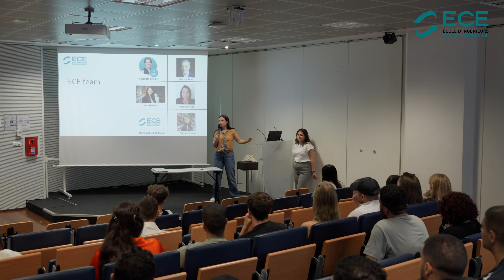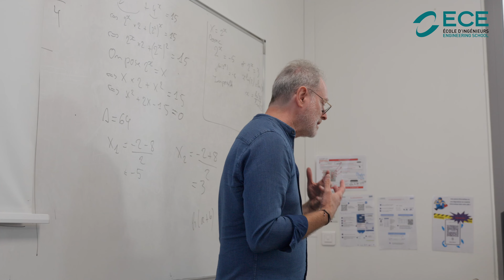International Welcome Day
We are proud and honored to welcome our new international students at ECE this year ! Here is a Best Of of this beautiful day organized on September 6th.